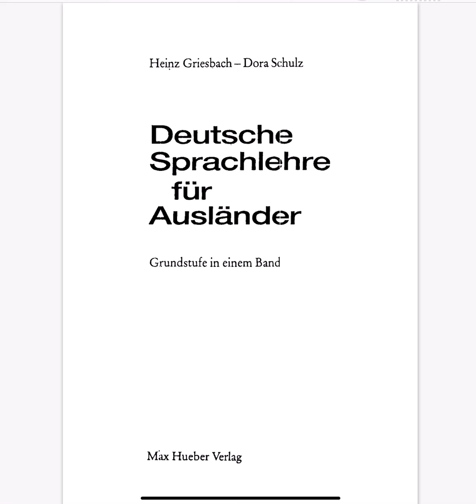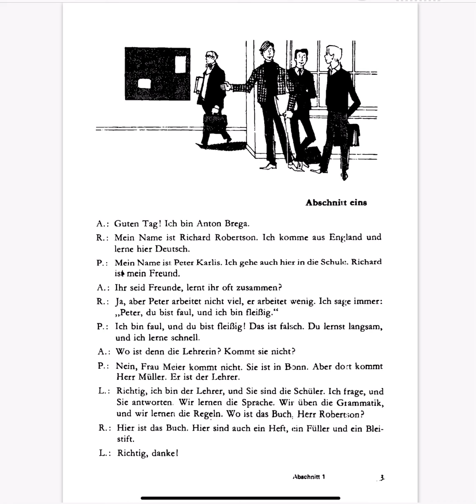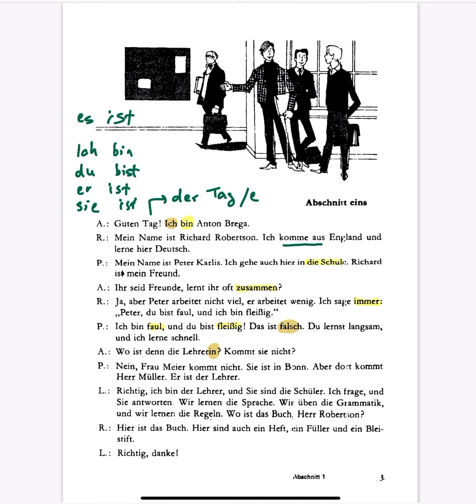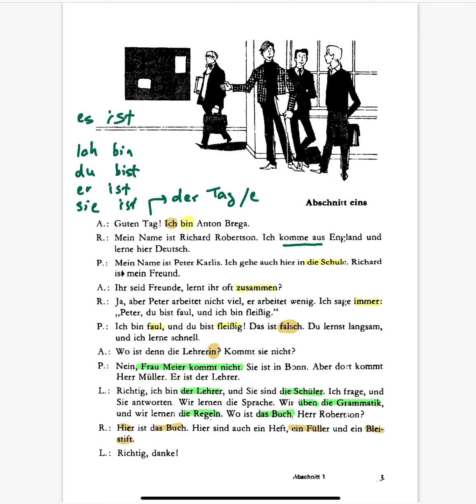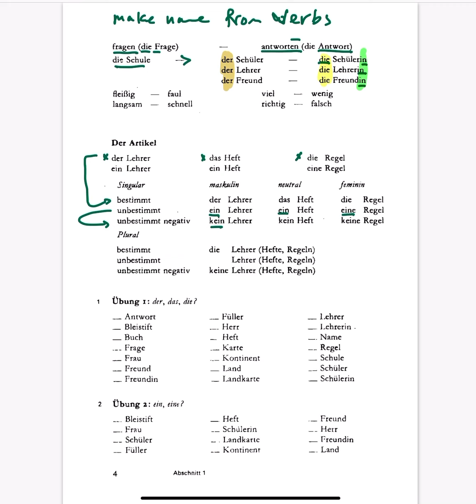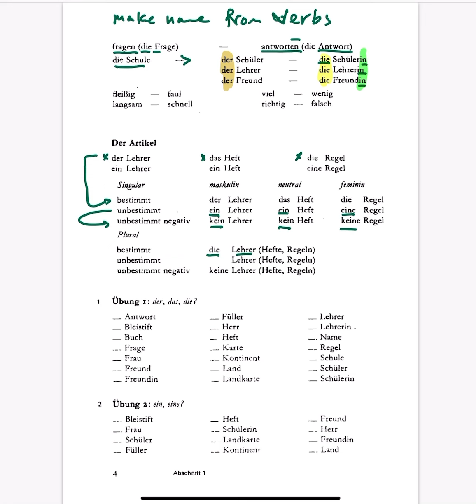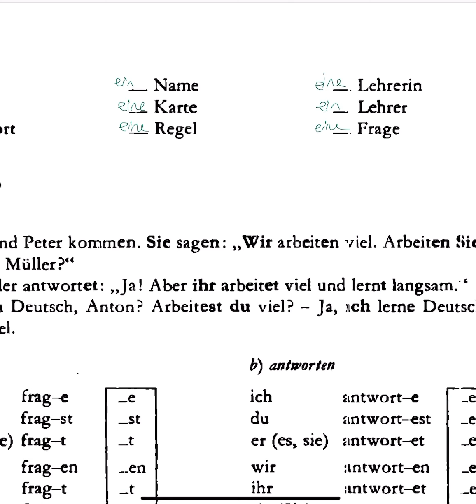Deutsche Sprache für ausländer Heinz Griesbach Dora Schulz lecture 1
Learn German with the best book.
Deutsch lernen mit Max Hueber Verlag.
This videos are the series of german lectures from deutsch sprache für ausländer book and I am lecturer.
آموزش زبان آلمانی از کتاب دویچ اشپراخه فور آوسلندر